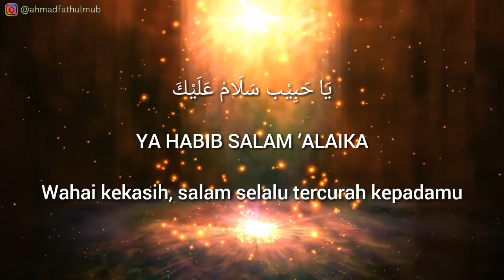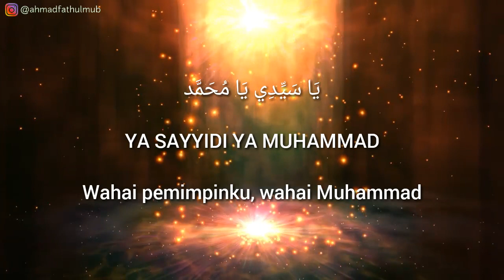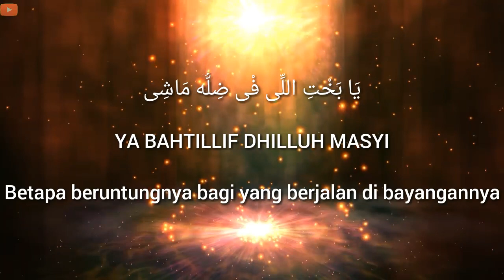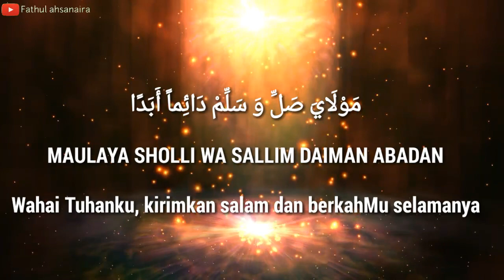Rangkaian Shalawat Medley - Mohamed Tarek, Mohamed Youssef (MV Lyrics, No Sound)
Rangkaian Shalawat Medley - Mohamed Tarek, Mohamed Youssef (MV Lyrics)

مَوْلَاى صَلِّ وَ سَلِّمْ دَائِمًا أبَدَا

MAULAYA SHOLLI WA SALLIM DAIMAN ABADA

Wahai Tuhanku, kirimkan salam dan berkahMu selamanya

عَلَى حَبِيْبِكَ خَيْرِ الْخَلْقِ كُلِّهِمِ

‘ALA HABIBIKA KHOIRIL KHOLQI KULLIHIMI

Kepada kekasihMu, yang terbaik dari seluruh ciptaan

يَا نَبِي سَلَامْ عَلَيْكَ

Wahai Nabi, salam selalu tercurah kepadamu

يَا رَسُوْل سَلَامْ عَلَيْكَ

YA ROSUL SALAM ‘ALAIKA

Wahai Rosul, salam selalu tercurah kepadamu

يَا حَبِيْب سَلَامْ عَلَيْكَ

YA HABIB SALAM ‘ALAIKA

Wahai kekasih, salam selalu tercurah kepadamu

صَلَوَات سَلَامْ عَلَيْكَ

SHOLAWATULLOH ‘ALAIKA

Sholawat Alloh selalu tercurah padamu

صَلِّ عَلَى النَّبِي وَ تَبَسَّم

SHOLLI ‘ALA NABI WA TABASSAM

Bersholawatlah kepada Nabi dan tersenyumlah

دَه النَّبِى تَبَسَّم وَ تَبَسَّم

DAN NABI TABASSAM WA TABASSAM

Karena Nabi selalu tersenyum dan tersenyum

دَه النَّبِى تَبَسَّم

DAN NABI TABASSAM

Karena Nabi selalu tersenyum

اللَّهُمَّ صَلِّ عَلَيْه

ALLOHUMMA SHOLLI ‘ALAIH

Ya Alloh limpahkan sholawat kepadanya

قَلْبِي الْمُتَيَّم كُلَّمَا

QOLBIL MUTAYYAM KULLAMA

Kapanpun hatiku memujimu

صَلّى عَلَيْهِ وَسَلَّمَ

SHOLLA ‘ALAIHI WA SALLAMA

Semoga damai dan keberkahan selalu dilimpahkan padamu

ذَاقَ السَّعَادَةَ مُغْرَمًا

DZAQOS SA’ADZATA MUGHROMAN

Bahagia rasanya ketika tersesat dalam cinta

يَا سَيِّدِي يَا مُحَمَّد

YA SAYYIDI YA MUHAMMAD

Wahai pemimpinku, wahai Muhammad

صَلُّوا عَلَيْهِ شَفِيْعِ الْأُمَّة

SHOLLU ‘ALAIHI SYAFI’IL UMMAH

Berdo’alah, dia adalah pelindung umat

بِذِكْرِ الَّرَسُوْل تَشْحَذُ الْهِمَّة

BIDZIKRI ROSUL TASYHADZUL HIMMAH

Dengan menyebut nama Rosul untuk mempertajam semangat

يَا رَبِّي بِجَاه النَّبِي أَزِحِ الْغُمَّة

YA ROBBI BIJAHIN NABI AZIHIL GHUMMAH

Ya Tuhanku, dengan bimbingan Nabi akan ku hilangkan kesedihan

قَمَرٌ قَمَرٌ

QOMARUN QOMARUN

Wahai Rembulan

قَمَرٌ سِيْدَنَا النَّبِي قَمَرٌ

QOMARUN SYIDNAN NABI QOMARUN

Bagai rembulan Nabi kita, wahai rembulan

وَ جَمِيْل وَ جَمِيْل

WA JAMIL WA JAMIL

Dan begitu indah

وَ جَمِيْل سِيْدَنَا النَّبِي وَ جَمِيْل

WA JAMIL SYIDNAN NABI WA JAMIL

Dan begitu indah Nabi kita, begitu indah

مُحَمَّد نَبِيْنَا

MUHAMMAD NABINA

Muhammad nabi kita

بِنُوْرُه هَديْنَا

BINURUH HADINA

Yang telah memberi cahayanya pada kita

مِنْ مَكَّة حَبِيْبِى نُوْرُه

MIN MAKKAH HABIBI NURUH

Dari kota Makkah cahayanya kekasihku

سَاطَعَ الْمَدِيْنَة

SATHO’AL MADINAH

Berkilauan ke kota Madinah

مِنْ صَلَّى صَلاَتُه

MIN SHOLLA SHOLATUH

Beliau yang berdo’a dalam sholatnya

وَ اتْحَلَّى بِصِفَاتُه

WITHALLAB SHIFATUH

Dan berusaha memperbaiki sifatnya

يَا بَخْتِ اللِّى فِى ضِلُّه مَاشِى

YA BAHTILLIF DHILLUH MASYI

Betapa beruntungnya bagi yang berjalan di bayangannya

يُشْفَعْ لُه مَمَاتُه

YUSFA’LUH MAMATUH

Dan menambahkan padanya dengan kematiannya

صَلِّ عَلَى مُحَمَّد

SHOLLI ‘ALA MUHAMMAD

Semoga salam tercurah kepada Nabi Muhammad

السَّلاَمُ عَلَيْكَ يَا يَا رَسُوْلَ الله

ASSALAMU’ALAIKA YA YA ROSULALLOH

Semoga keselamatan atas dirimu, Ya Rosulalloh

السَّلاَمُ عَلَيْكَ يَا حَبِيْبِ  يَا نَبِي الله

ASSALAMU’ALAIKA YA HABIBI YA NABI YA ALLOH

Semoga keselamatan atas dirimu, wahai kekasih Alloh

رَسُوْلَ الله

YA ROSULALLOH